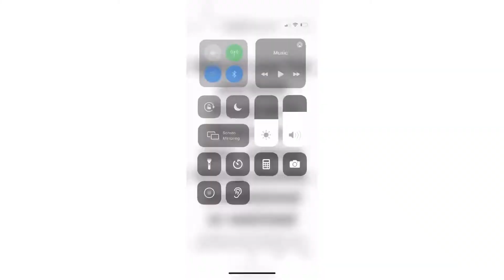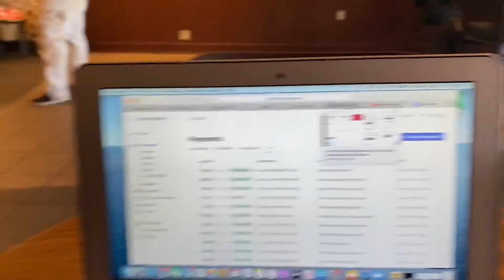Should You QUIT Drinking COFFEE | Top 3 PROS and CONS To Drinking Coffee | Health & Wellness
In this video I break down rather coffee is good or bad. Do I drink coffee and should you

Book a FREE Strategy Call with me↙️

MEAL PLANNING MADE EASY ( Program

Fuelyourselfinternational.com/mealplan

Ps. You can join my private Plant Fueled fit Facebook group where I share my best content ⬇️